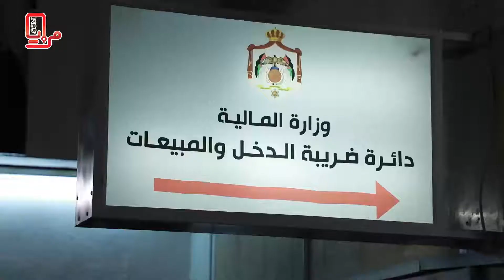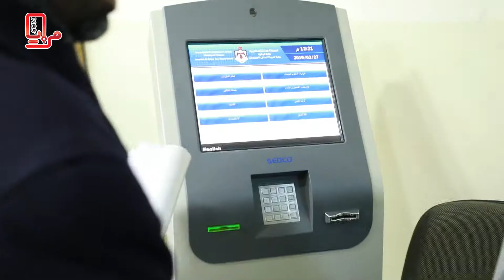البدء بصرف دعم الخبز نهاية الشهر الحالي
البدء بصرف دعم الخبز نهاية الشهر الحالي (فيديو)